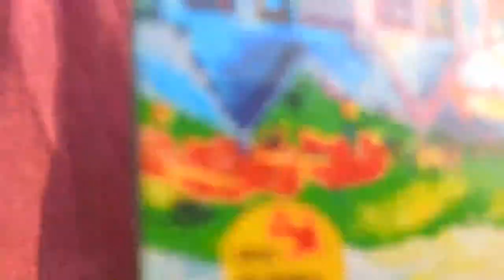" রামধানুর " সাথে এক দিন ( ANNUAL SPORTS AND PICNIC SPECIAL)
" রামধানুর " সাথে এক দিন
সকলকে অসংখ্য ধন্যবাদ রামধনু কে সাহায্যের হাত বাড়িয়ে দেওয়ার জন্য,
আগামী দিনে যাতে রামধনুর ছটা চারদিকে ছড়িয়ে পড়ে তার জন্য সকলকে সাথে এবং পাশে থাকার আহ্বান জানানো থাকলো, যাতে সমাজের কিছু পিছিয়ে পড়া মানুষ সকলের মাঝে জানান দিতে পারে নিজের অস্তিত্ব। মূখে যেন হাঁসি ফোটে তাদের, আর তারা যেন আত্মনির্ভরশীল হোয়ে উঠতে পারে,
সকলের সমর্থন অনুপ্রেরণা ও পাথেয় ।
ধন্যবাদ .